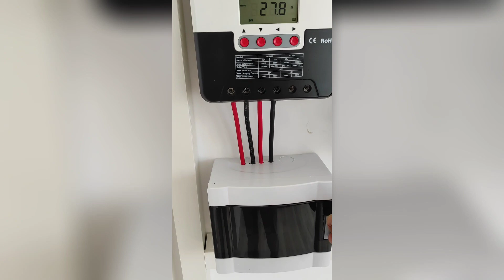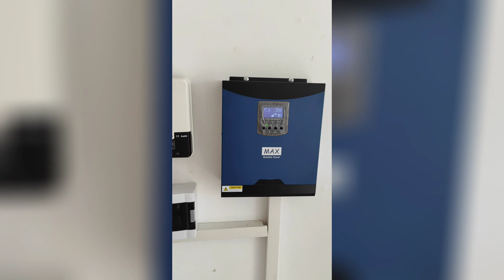Lityum Lifepo4 Akülü Güneş Paneli Sistemi İle Evin İhtiyaçlarını Karşıladık.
Güneş Paneli İle Elektrik 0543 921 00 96